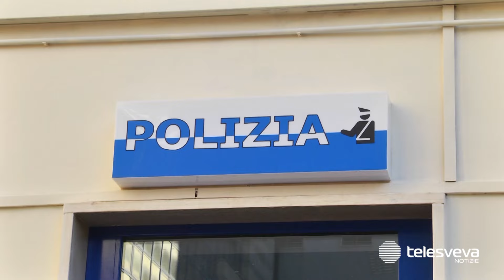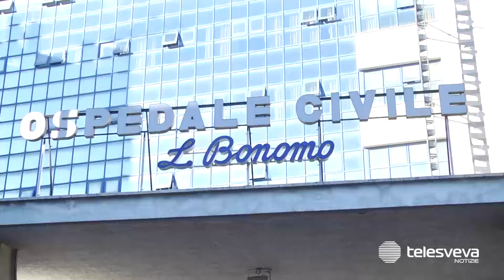Inaugurato il presidio di Polizia di Stato all’ospedale “Bonomo” di Andria